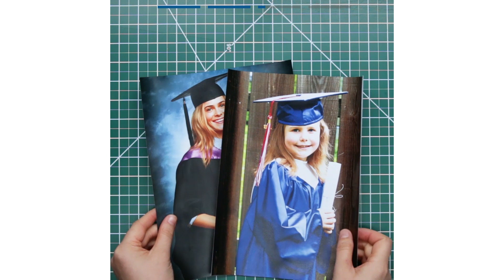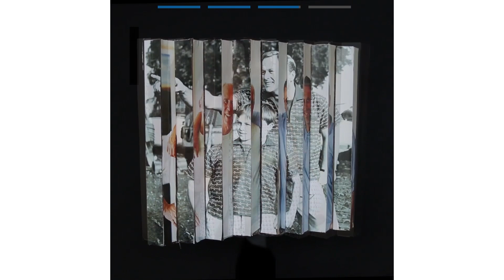Fun Crafts For Family Bonding